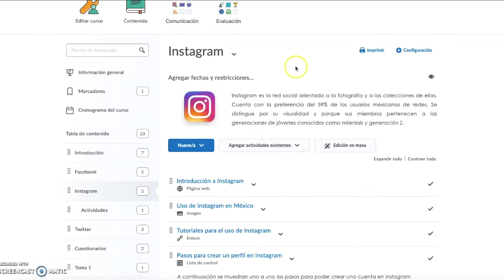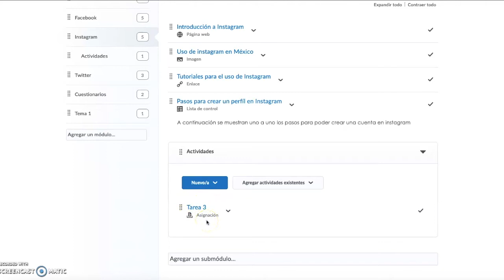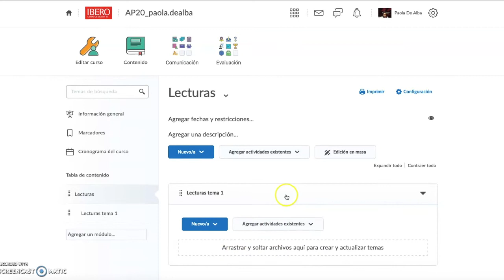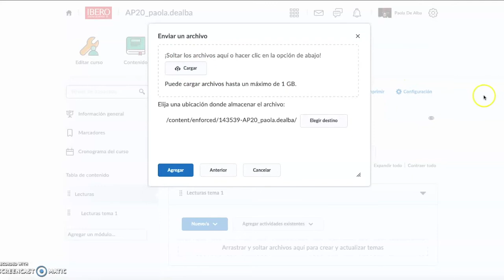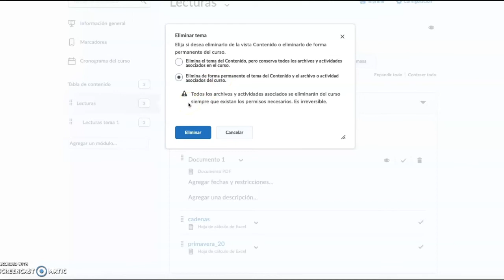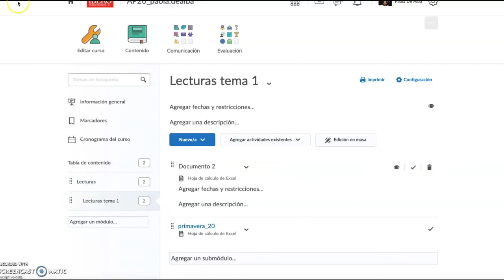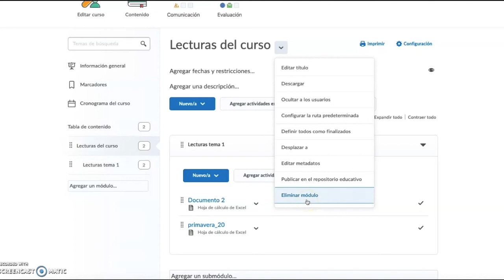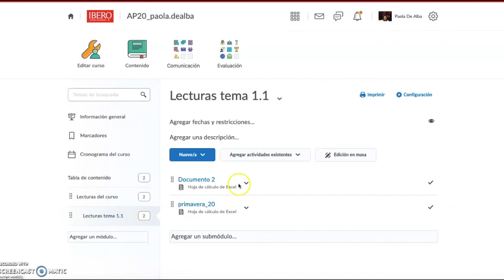Cómo crear un módulo, submódulo y tema